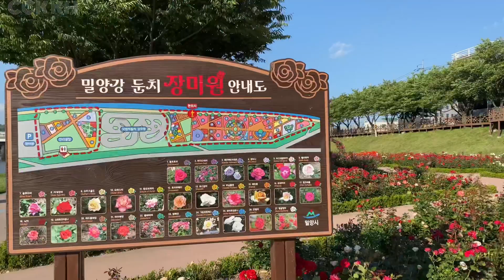សួនផ្កាកុលាបនៅកូរ៉េ |Roses garden in town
It’s so beautiful Roses garden in town.